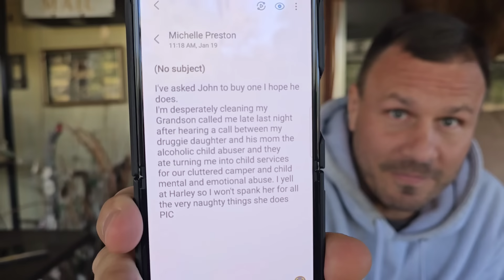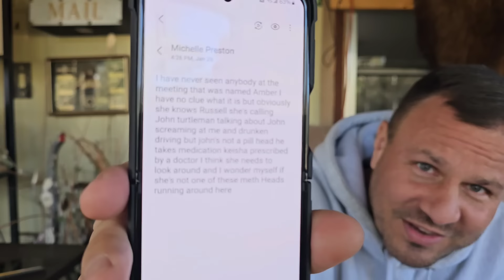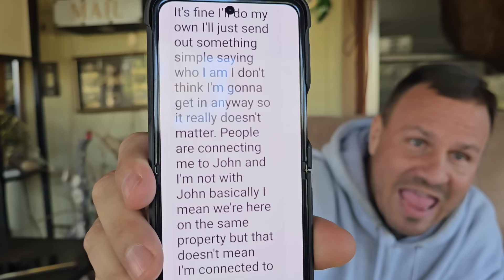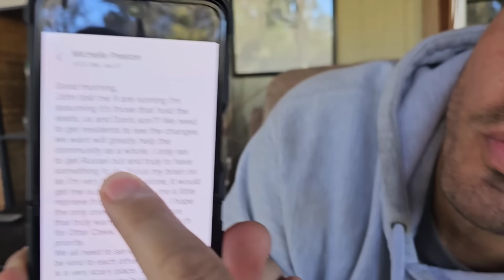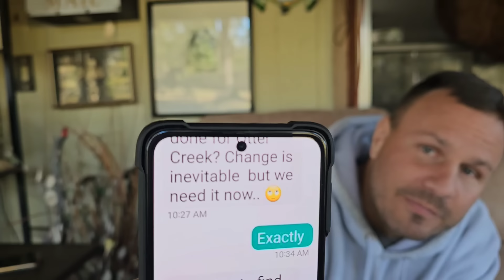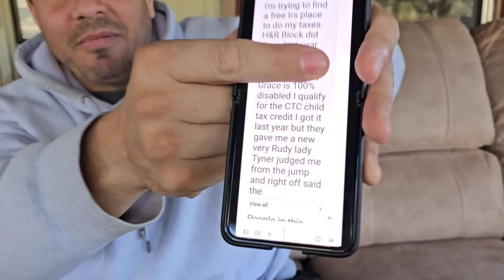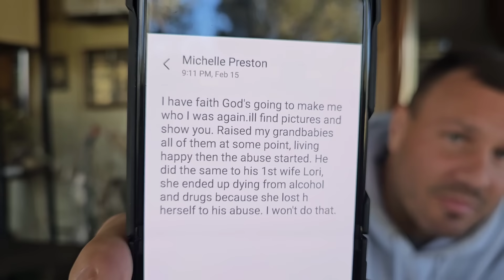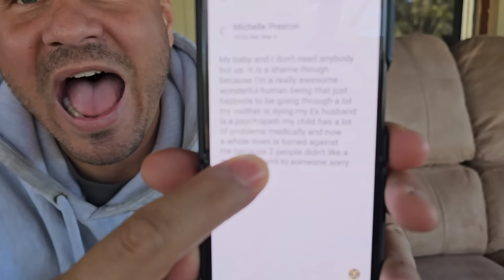STALKER ADMITS HE'S A DRUG DEALER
Both Jeremy & George have Civil Protection Orders on both LIEnette and John CROOK, which they continue to violate on a daily basis

LIEnette was able to get an injunction hearing in the Levy County Courts which happened on November 29th, 2023

The 2nd hearing happened on December 6th, 2023

The 3rd hearing took a turn for the worst when someone called in a bomb threat and the entire building was evacuated

BUT depositions were reschedule and ordered by the Judge

LIEnette goes off on our lawyer during her deposition

And then destroys evidence

BUT she can't destroy the text messages that she has sent about John CROOK and the residents of Otter Creek

PUBLISHED ON:
1.29.24

SHE ADMITS HE'S A DRUG DEALER